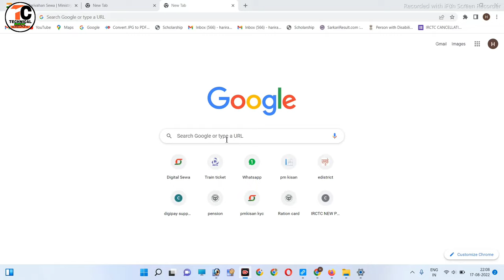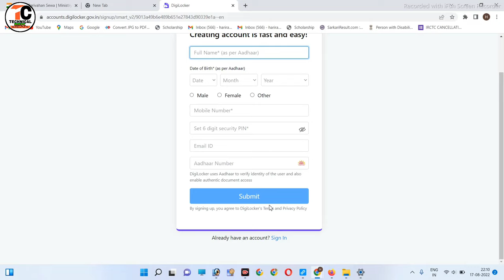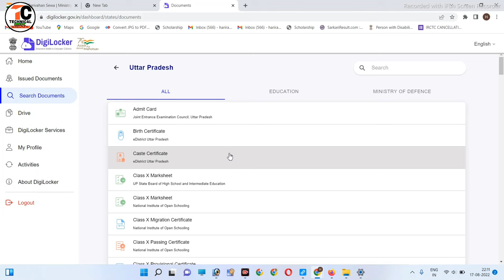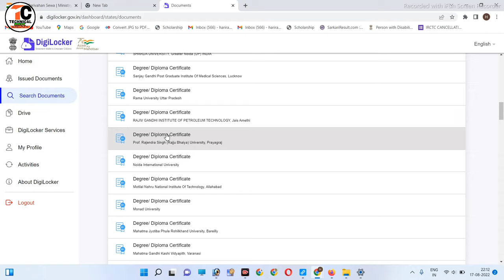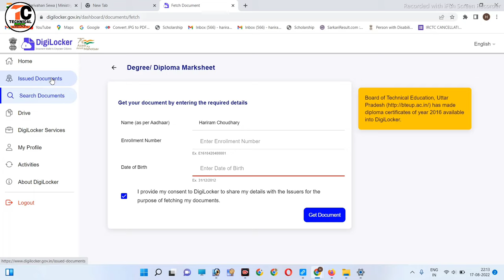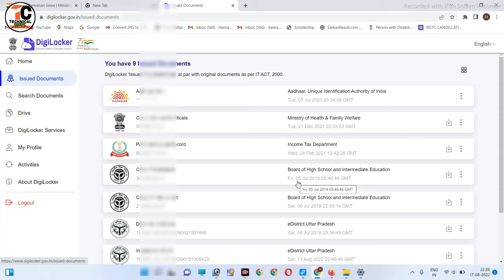How to download diploma certificate||Polytechnic ka marksheet kaise download Kare||Digilocker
Hi

  Dosto Is Video me Maine Aapko ye bataya hai ki aap apne diploma certificate ko kaise download kar sakte hain.
pasand aayega.
Thank you so much .

Your queries
Polytechnic ka marksheet kaise download Kare
How to download diploma certificate
polytechnic certificate download Kaise kare
Polytechnic ka marksheet download kaise kare
Digilocker Se polytechnic certificate download kaise kare
Digilocker tutorial
Digilocker se diploma certificate download
Download diploma certificate
Diploma certificate online download
Diploma Certificate download
Diploma certificate
Polytechnic certificate
Polytechnic
Diploma
How to download polytechnic certificate